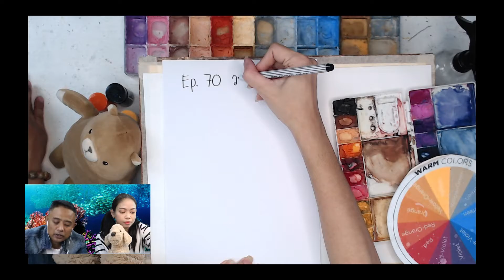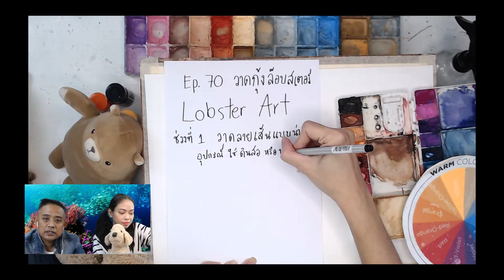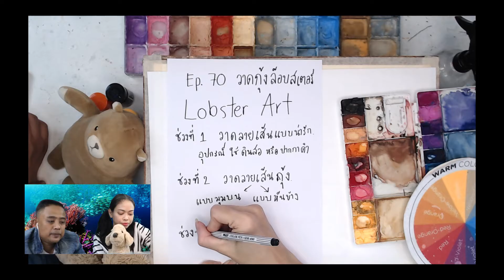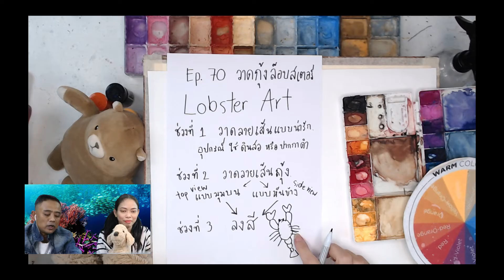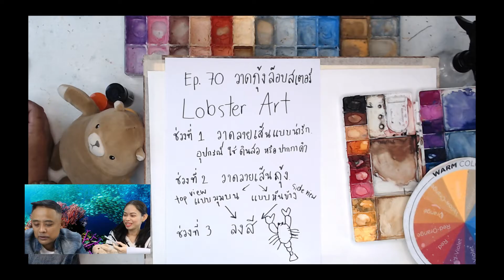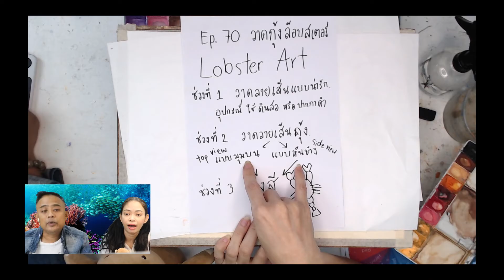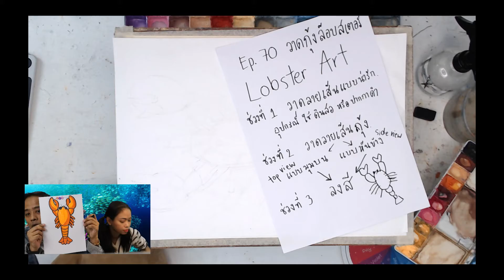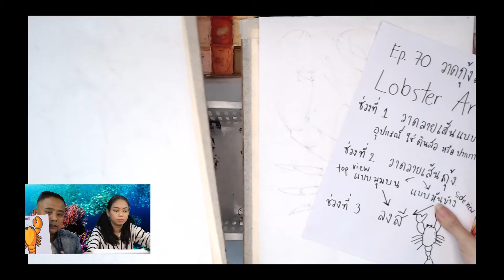Ep. 70 Lobster drawing & painting tutorials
Ep.71 Lobster  drawing & painting tutorials
วาดกุ้งล๊อบสเตอร์
เรียนวาดรูปแบบออนไลน์ *ฟรีไม่มีค่าใช้จ่าย*
รอบสอนสด พบกันได้ทุกวันครับ 15:00 น.
เรียนฟรีตลอดที่มีช่วงโรคระบาดโควิด19
ที่เด็กๆอยู่บ้าน มาวาดรูปด้วยกันได้ครับ

ดูย้อนหลังตอนอื่นที่ท่านสนใจ
ได้ครับ ที่ YouTube Artplus Channel
และใน Facebook เพจ Artplus

Season 1 : 14 วัน
18-31 มีนาคม 2563

Season 2 : 30 วัน
1-30 เมษายน 2563

Season 3 : 61 วัน
1 พฤษภาคม - 30 มิถุนายน 2563

รวม 105 วัน | 105 Episodes
ตลอดช่วงที่เด็กๆปิดเทอมยาว 105 วันนี้ครับ
สำหรับทุกท่านทร้านใจ หรือ อยู่ห่างไกล
เข้ามาร่วมกิจกรรมกันได้ครับ เรียนกันได้ทุกคน
ครูยินดีตรงจการบ้านครับ ส่งมาทาง inbox
หัวข้อกิจกรรมหลากหลาย สำหรับทุกช่วงวัยครับ

.ช่องทางการสนับสนุนผลิตสื่อการสอน
สามารถร่วมบริจาคได้ที่เลขบัญชี
ชื่อบัญชี สุกฤษ บุญสถิตย์